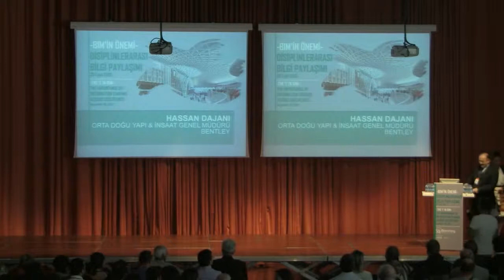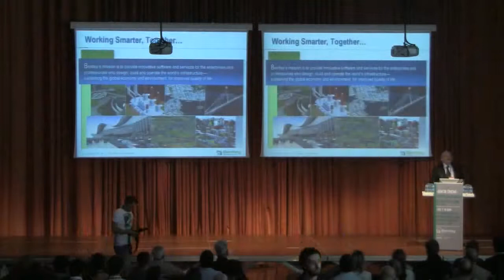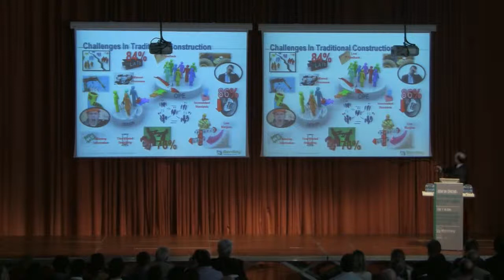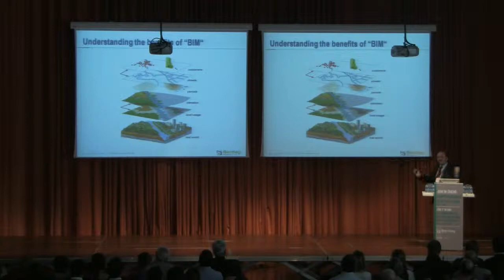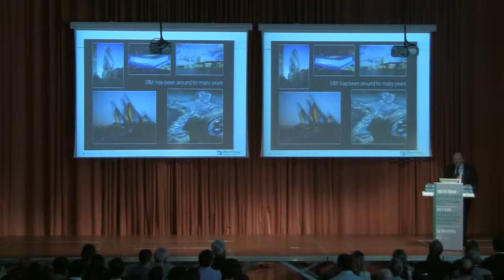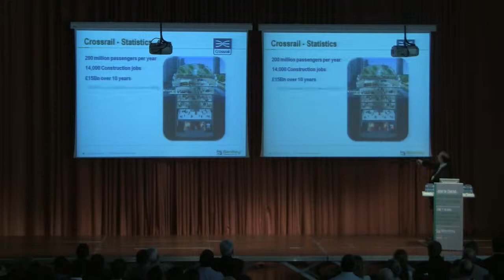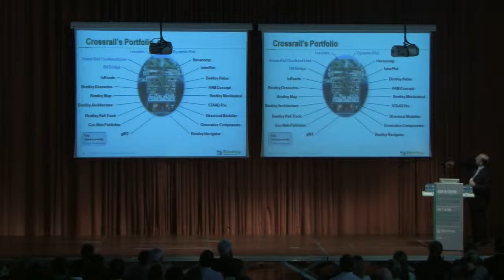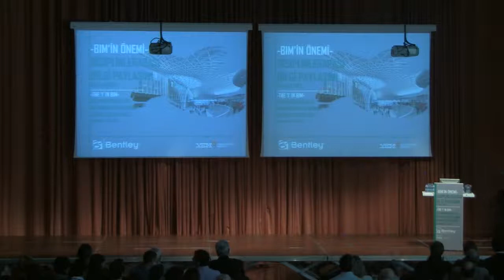BIM'IN ÖNEMİ - Disiplinlerarası Bilgi Paylaşımı Part 1